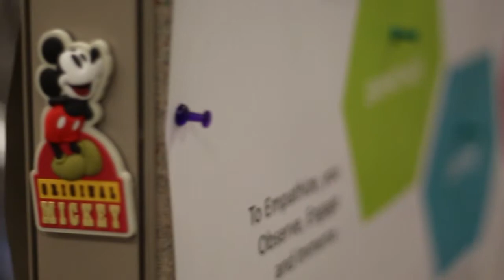Welcome Back David! // **OFFICE PRANKS**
We turned David's desk into a futuristic silver wonderland, Oh and found his long lost sister.